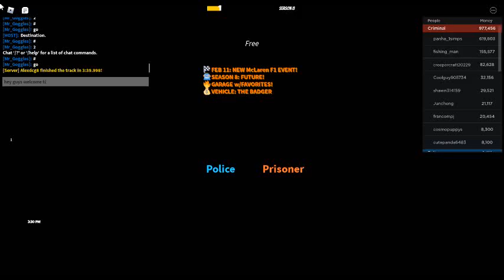jailbreak but i see campers